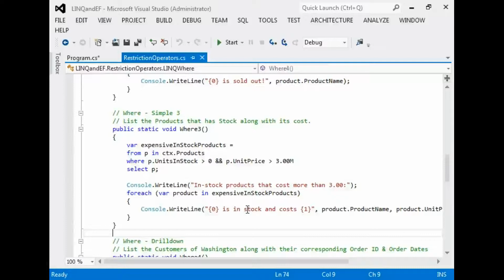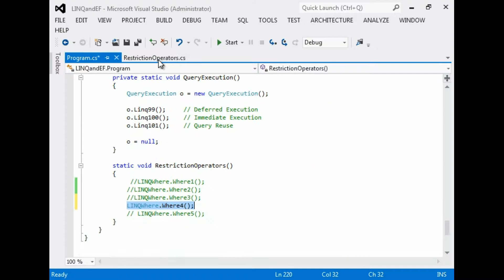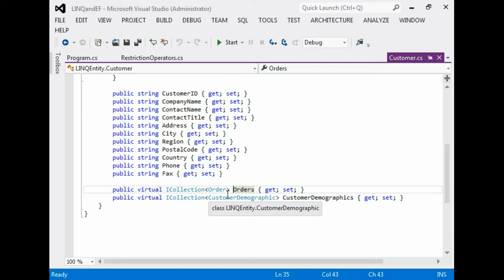#14 Where Drill down || LINQ and Entity framework in Tamil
Where Drill down  || LINQ and Entity framework in Tamil

Full Course Link - .Net Fundamentals – LINQ and Entity in Tamil